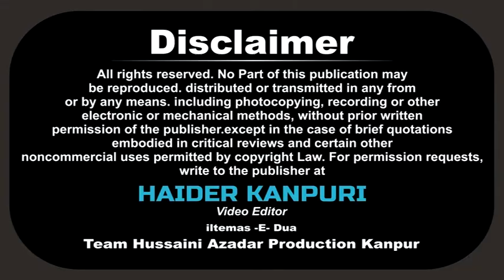Taj Kanpuri | JASHN-E-SHAB-E-MERAJ | 26 RAJAB 2018 | MAQBARA GWALTOLI KANPUR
JASHN -E- SHAB -E- MERAJ
On : 26 RAJAB 1439 HIJRI 2018
Venue : NAZEER MANZIL 11/115 MAQBARA, GWALTOLI, KANPUR
Bani -E- Mehfil : JANNATE MAKAMI TAHIR NAZEER KANPURI
Nizamat : JANAB TAJ KANPURI SAHAB
Niwedak : AL - HAJ S. MUNSIF ALI RIZVI , KARBALAI

Cameraman : Shawez Abbas Rizvi, Shabbar Hussain, Shabbir Hussain
Managing Director : Mohd. Sadiq Amin Rizvi
General Manager : Syed Altaf Hussain Rizvi (QASIM) Dehli
Video Editor : Haider Kanpuri (Shams Rizvi)

Aijaz(Josh-e-Azza) 2018
Ashfaq-Marchant 2018
Awaz-e-Karbala 2018
Nawshad Hussaini(Kashmir)
2018 Nayab Ali Naqvi 2018
nohay 2018
farhan ali waris nohay 2018
nohay 2018
nohay 2018
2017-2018 farhan ali waris official noha 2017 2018
album
naat qawali
duwa
salawat
ibadat
talwar
tatbeer
zanjeer
qama
azadar
pursa
sham
karbala
matamdari